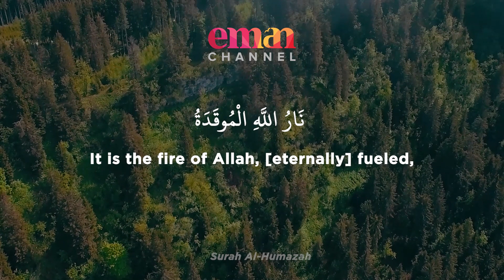Surah Al Humazah (104) - سورة الهمزة - Juzz Amma - 30th Chapter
Surah Al Humazah - Surah 104 of the Noble Quran - Found in the 30th Chapter (Juz Amma)

►On Sky
►On Demand
►Online